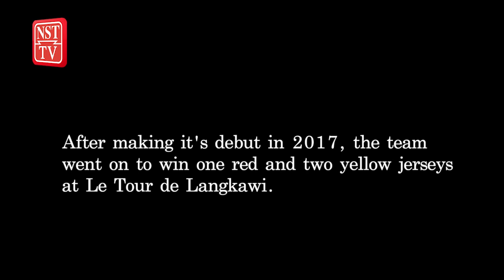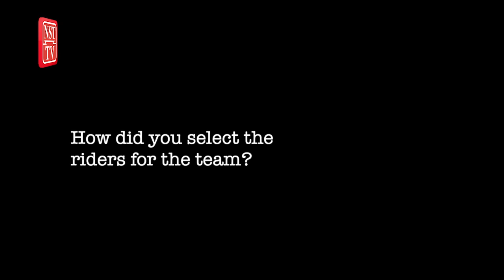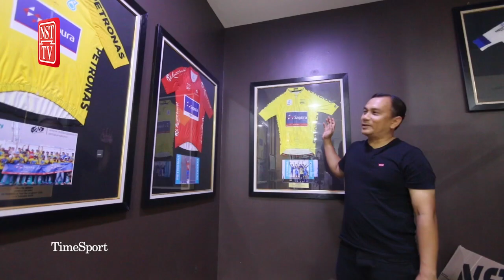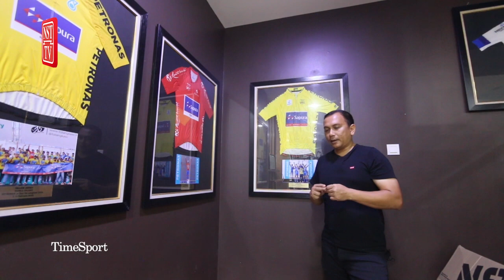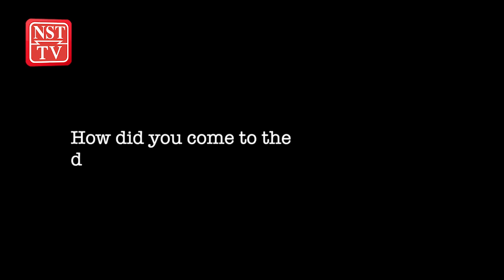Team Sapura Cycling Interview with Sayuti Zahit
After a six-year run which saw them winning two Le Tour de Langkawi one red and two yellow jerseys, Team Sapura Cycling were forced to close down in June 2023 as they had failed to secure new sponsors.

Team principal Sayuti Zahit recently sat down with TimeSport to take a look back at the highs and lows they went through during the 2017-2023 period.